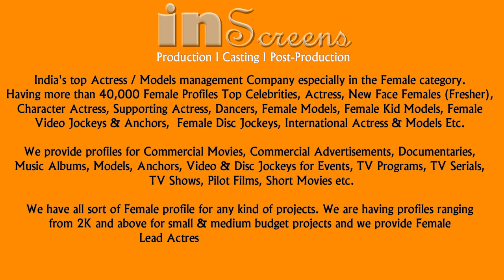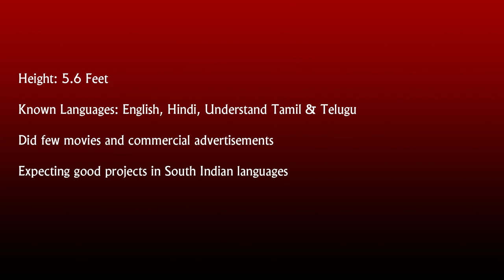Prachi Sinha - The Best Actress / Model suitable for South Indian Movies, Web Series etc.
Presenting the Profile of Actress / Model PRACHI SINHA

Known Languages: English, Odia, Telugu, Hindi

She is available for projects in India & Abroad

Watch PRACHI SINHA Profile and leave your valuable comments

Those who wish to send their photos & details shall WhatsApp to 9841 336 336 or email to . We will promote and suggest for the best suitable projects according to your profile.

We do Photo shoots & Portfolio Shoots starting from 3K to 3 Lakhs including promotion for getting suitable projects.

Inscreens – The Queen Maker

India’s top Actress and Models management Company especially in the Female category.

We provide profiles for Commercial Movies, Commercial Advertisements, Documentaries, Music Albums, Modelling Shoots, Portfolio Shoots, Brand Shoots, Pilot Films, Short Movies, TV Serials, TV Shows etc. & Provide Anchors, Video & Disc Jockeys for Events, TV Programs etc.

We have all sort of Female profile for any kind of projects. We are having profiles ranging from 2K and above for small & medium budget projects and we provide Female Lead Actress (Heroine) from 50K to Crores.

Those who are interested to enter into the entertainment industry or existing professional Actress, Models, Anchors, Video & Disc Jockeys shall send their recent good resolution photos in different costumes (If have professional portfolio then send that along with their normal photos too and others sent their normal good resolution mobile photos) and mention their Height, Known Languages, Contact Numbers, Email, Current City etc to 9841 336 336 (Whatsapp) or email to .

We provide projects best suitable for their profile.

We SHARE at least 5 Female profiles in a week.

Ceeyen Projects
Inscreens.in
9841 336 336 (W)